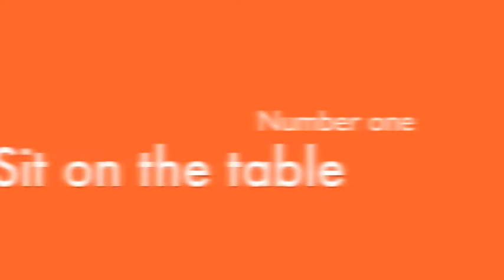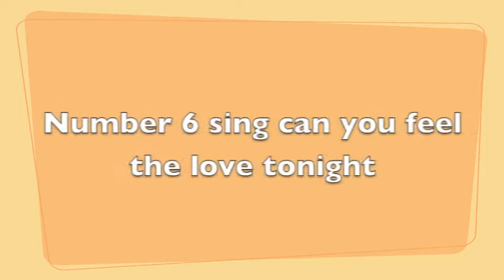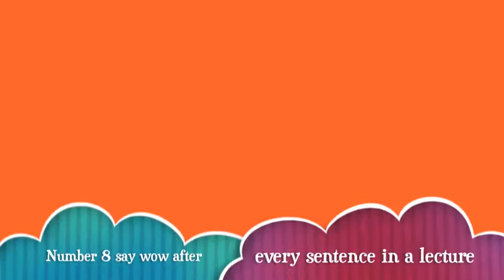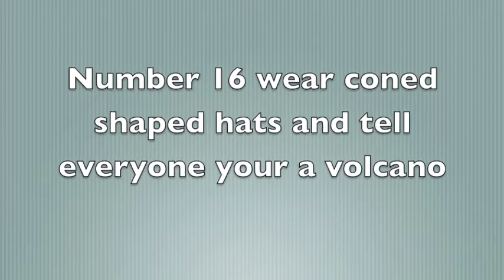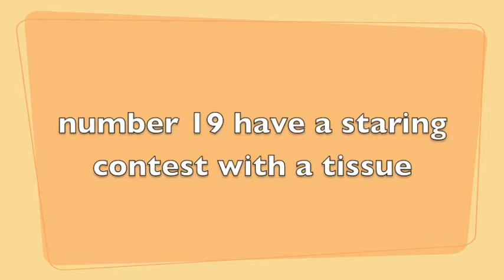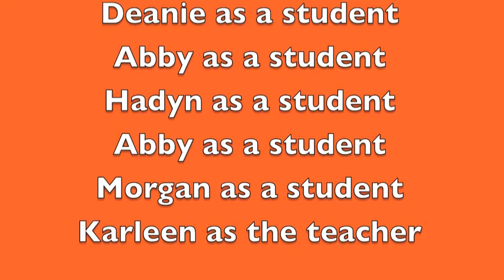21 things to tick your teacher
Abby Morgan Amanda Deanie Karleen and Hadyn :)